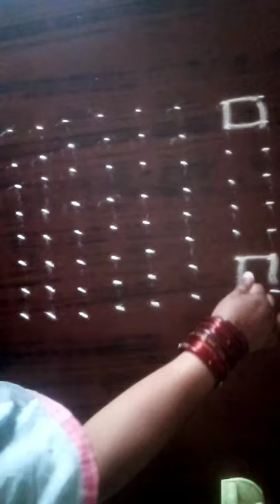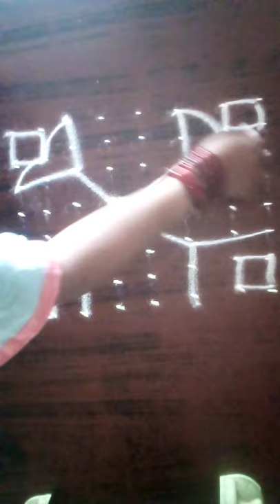8/8 dots Rangoli#கோலம் 🔯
8/8dots Rangoli#கோலம் ⚛️